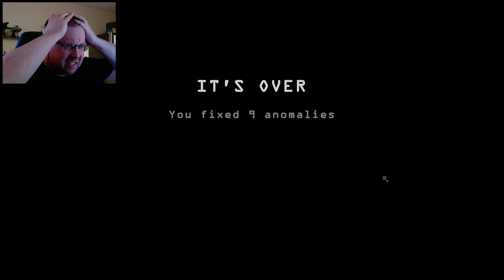It's Video Games! - I'm on Observation Duty 6 - Part 3